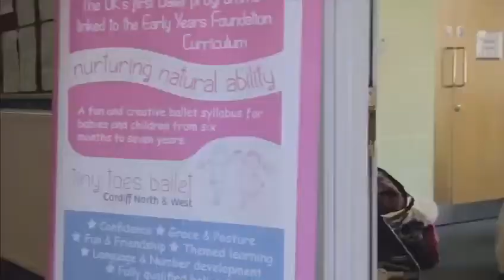Cardiff News Report: Tiny Toes Ballet 8 Week Free Lockdown Programme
During the winter Lockdown, we are supporting families aground the UK with an eight-week course combining drama, dance, cookery and more to keep the nations children learning through the lockdown.
⭐️ Weekly themed activities supported by downloadable educational EYFS resources for parents and teachers.
⭐️ Free for EVERY CHILD AGED 7 & UNDER in the UK
⭐️ Extra downloadable activities, differentiated by age group with clear EYFS learning outcomes:
Communication & Language
Expressive Arts & Design
Learning about the world around me & STEM

Cardiff News Report: Tiny Toes Ballet 8 Week Free Lockdown Programme | Tiny Toes Ballet

About our tiny toes ballet dance classes for kids:
Step into our tiny toes ballet venues and immerse yourself in a world filled with giggles, joy, and the sound of tiny feet gracefully gliding across the floor. Our passionate instructors are experts at creating a safe and inclusive space for your little ones to explore the art of ballet. In our Kids Ballet Classes, they provide individual attention and encouragement, ensuring that each child's unique talents are nurtured and celebrated. At Tiny Toes Ballet, we understand that children learn best when they are having fun. That's why our Kids Ballet Classes are a perfect blend of playfulness and learning, designed to capture your child's imagination and ignite their creativity. Through imaginative storytelling, playful movements, and the introduction of fundamental ballet techniques, our classes create a magical environment where your child can thrive. Whether your child is taking their first steps into the world of dance or has previous experience, we have the perfect Kids Ballet Class for them. Enrolling your child in our Kids Ballet Classes not only allows them to develop their dancing skills but also offers numerous other benefits. Ballet classes enhance posture, flexibility, coordination, and musicality. To book with Tiny Toes Ballet simply visit our
Ballet Class across the UK. See our locations here:
Bridgend & Vale of Glamorgan- Cornelly, Bridgend, Tondu, Nantymoel, Barry, Llantwit Major, Ystradowen
 Cornwall & Devon- Plymouth, Bodmin, Lanivet, Tavistock, Callington, Launceston, St Austell, Padstow, East Taphouse, Liskeard, Truro, Redruth, Wadebridge, Truro, Lanner and Lifton
 Essex Mid & South- Benfleet, South Woodham Ferrers, Westcliff-on-Sea, Rayleigh, Leigh-on-Sea, Southend-on-Sea
 Monmouthshire & Blaenau Gwent- Magor, Undy, St Arvans, Llanfoist, Portskewett, Pontypool and Ebbw Vale